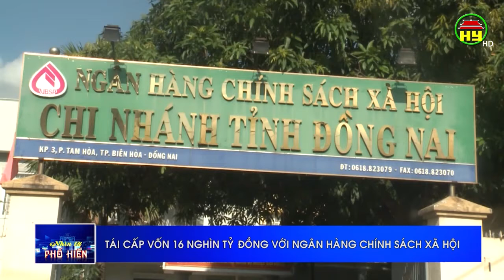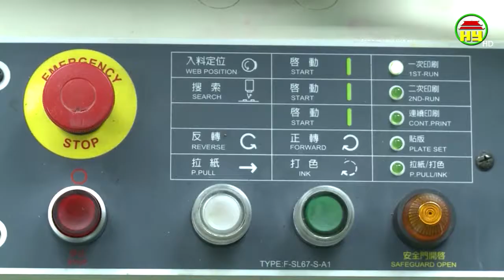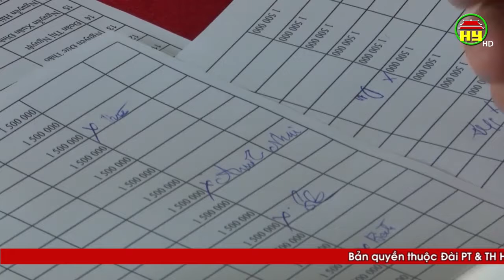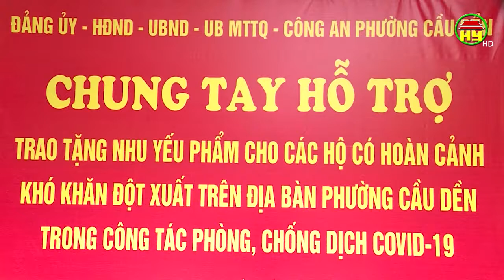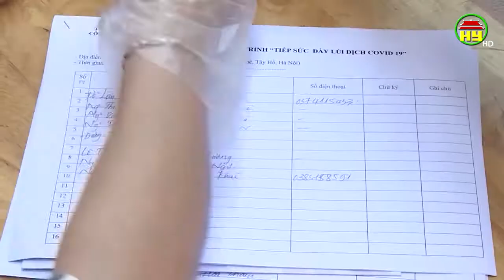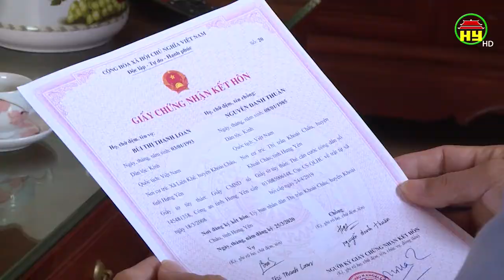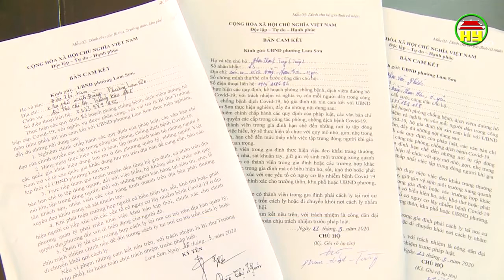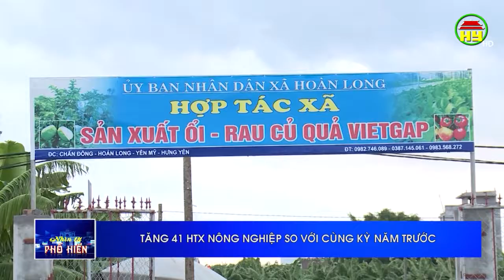Nhìn từ Phố Hiến thứ 6 ngày 01/05/2020